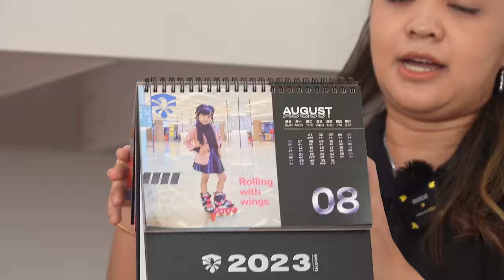KAMAR SAMANTHA SERBA PINK ROOM TOUR